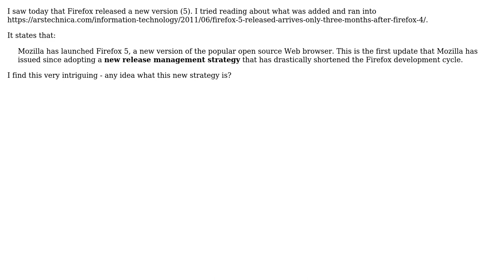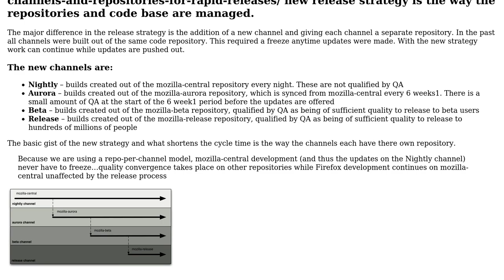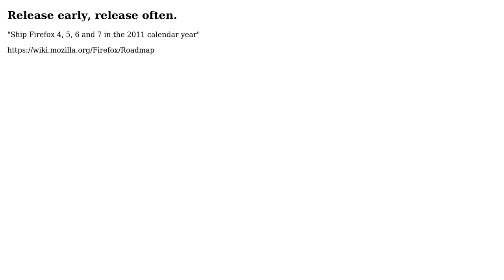Software Engineering: What is Mozilla's new release management strategy? (3 Solutions!!)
Software Engineering: What is Mozilla's new release management strategy?

With thanks & praise to God, and with thanks to the many people who have made this project possible! | Content (except music & images) licensed under CC BY-SA | Music | Images & others | With thanks to user RonK user MattyD user Mark Canlas user Glorfindel user Chris_O and the Stack Exchange Network Trademarks are property of their respective owners. You are responsible for your own actions.